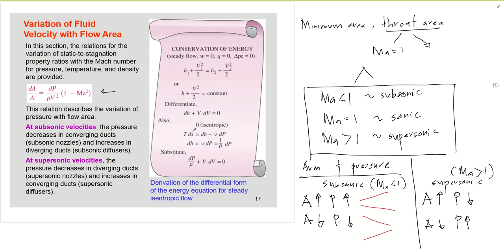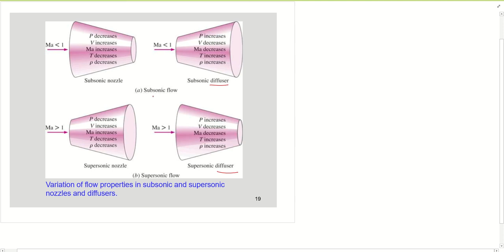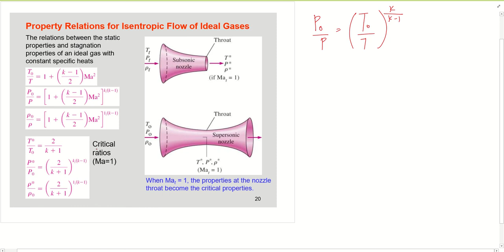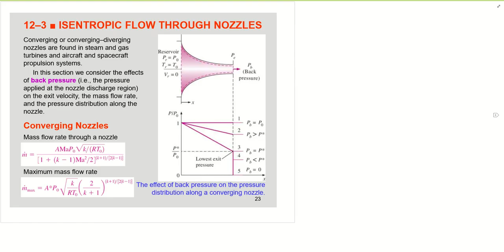Chapter 5 (Variation of fluid velocity with flow area)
All contents in this video are taken from Fluid mechanics text book published by McGraw Hill Education (Cengel & Cimbala)